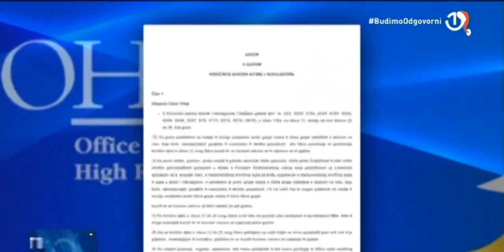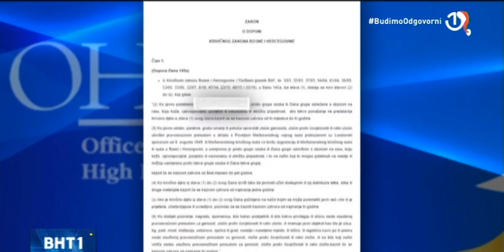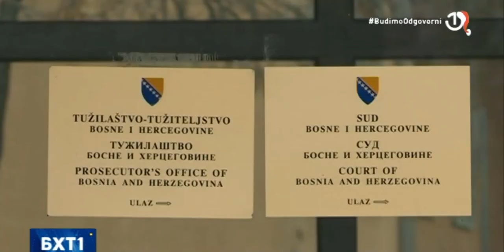Nikšić: Ponosan sam na delegate SDP-a koji su zaustavili poskupljenje struje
Gostovanje predsjednika SDP BiH Nermina Nikšića, u emisiji BHT uživo